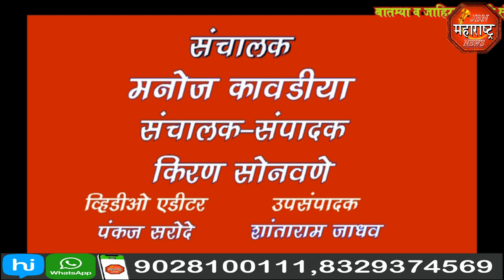jbn maharashtra news jalgaon